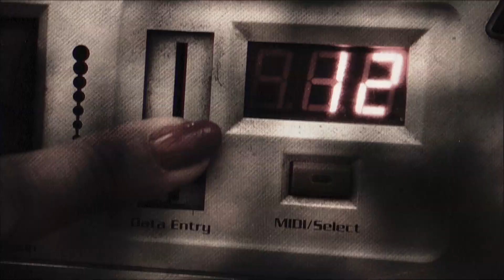Von Ilian - My Nation is Under Invasion (Official Video)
Ecco l'atteso nuovo album di VON ILIAN